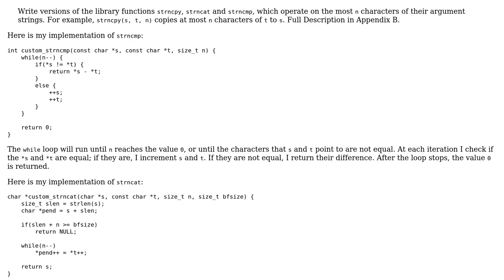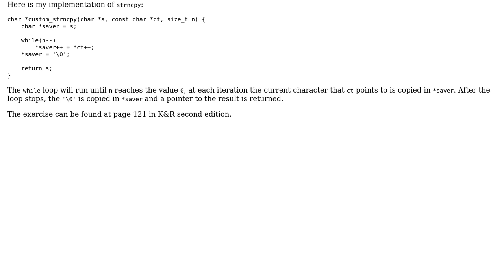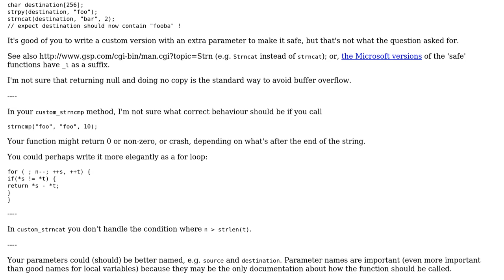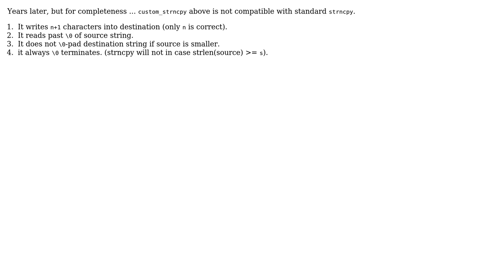implementations of strncmp, strncat, strncpy (2 Solutions!!)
implementations of strncmp, strncat, strncpy

With thanks & praise to God, and with thanks to the many people who have made this project possible! | Content (except music & images) licensed under CC BY-SA | Music | Images & others | With thanks to user Toby Speight user domen user cristid9 user ChrisW and the Stack Exchange Network Trademarks are property of their respective owners. You are responsible for your own actions.